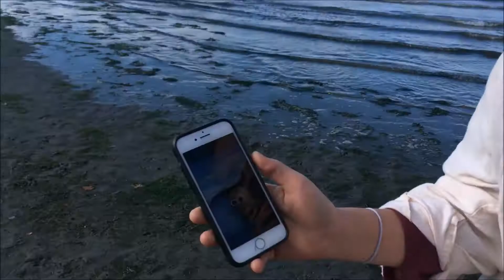october 2017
'ok' / Ricky Eat Acid